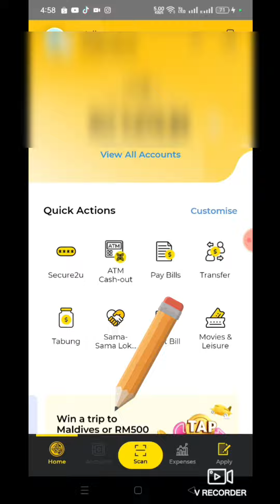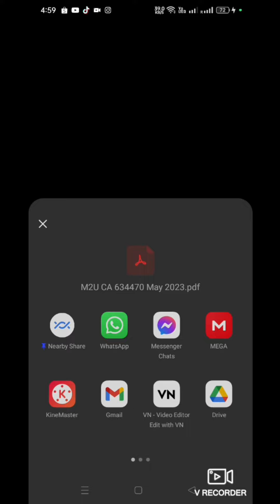How To Download Malaysia Maybank Bank Statement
I'm on Instagram as @engmudassar. Install the app to follow my photos and videos.
maybank
statement maybank
maybank statement
maybank2u
maybank bank statement
bank statement maybank
maybank statement online
maybank bank statement online
bank statement maybank online
maybank malaysia open account now
cara download statement maybank
penyata bank maybank
malaysia bank statement
maybank bank statement online maybank2u mb2u
maybank malaysia
how to download maybank statement from maybank2u
penyata bank maybank2u